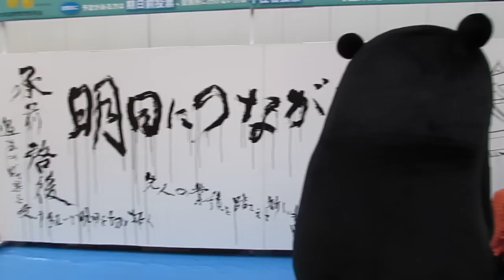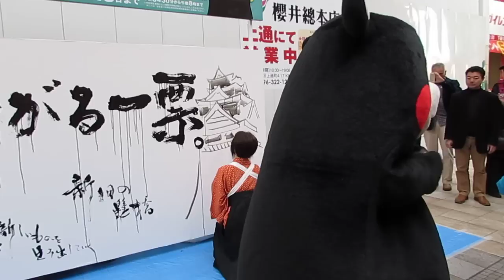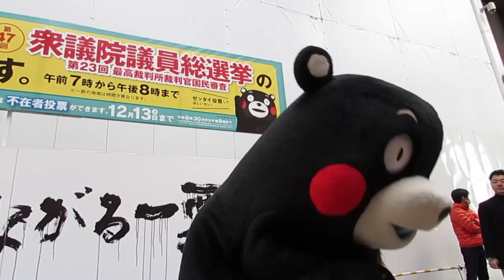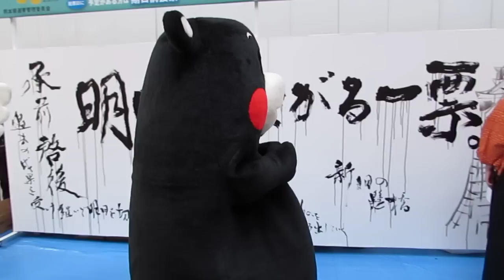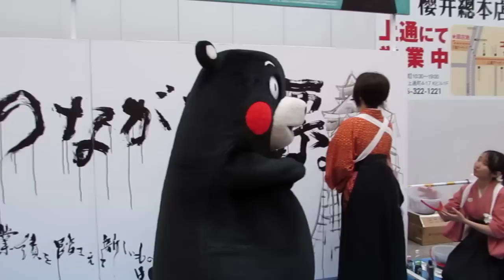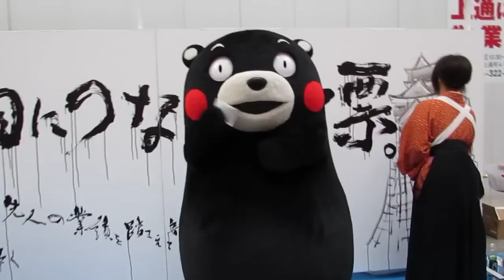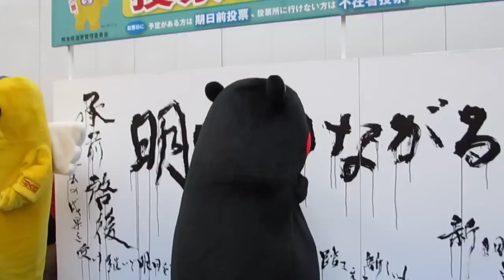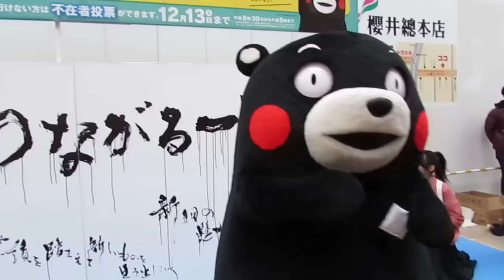書道女子を前に珍しくおとなしいくまモン☆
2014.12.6　下通アーケード街にて衆議院議員総選挙における街頭啓発イベント。寒い中なんともまあ・・・・書道女子を見守りながら手持無沙汰におとなしくじっとしてるくまモンでした。使い捨てカイロをシャカシャカしてるのがなんともかわいかった(＾◇＾)